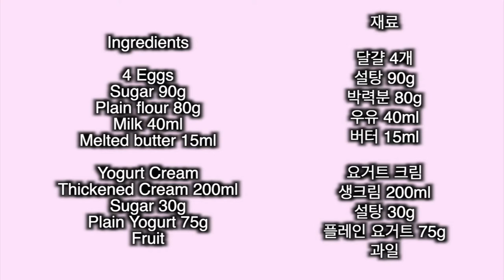2D Comic Book Style Cake/ Roll Cake/Cartoon style cake 만화느낌 롤케이크 만들기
Hi guys,
Today, I am going to show you how to make 'Comic Book Style Roll Cake'.
We gonna make fluffy sponge cake and yogurt cream frost with fresh fruit inside and then Chocolate ganache that gives a cartoon feel.
It is more delicious you eat next day.
Decorate your dessert table with this cute style cake.

Ingredients
4 Eggs
Sugar 90g
Plain flour 80g
Milk 40ml
Melted butter 15ml

Yogurt Cream Filling
Thickened Cream 200ml
Sugar 30g
Plain Yogurt 75g
Fruit

Chocolate ganache
Dark chocolate 50g
Fresh Whipping Cream 25g
Corn syrup 5g

안녕하세요. 주말에 올려야 할 영상이 늦어졌어요. ^^;;
오늘은 과일 롤 케이크를 만들어 볼게요. 좀 평범한 느낌이 들어서
초콜릿 가나슈로 만화 느낌이 나게 장식을 해보았습니다.
새로운 도전을 하니 재미있네요.

재료
달걀 4개
설탕 90g
박력분 80g
우유 40ml
버터 15ml

요거트 크림 필링
생크림 200ml
설탕 30g
플레인 요거트 75g
과일

초콜릿 가나쉬
다크초콜릿 50g
생크림 25g
물엿 5g

아래 블로그 주소는 케이크 만드는 작가, 키미의 하루 성장 블로그입니다.

오늘도 영상 시청해 주신 분들께 정말 감사합니다. 꽃피우는 하루보내세요!^^